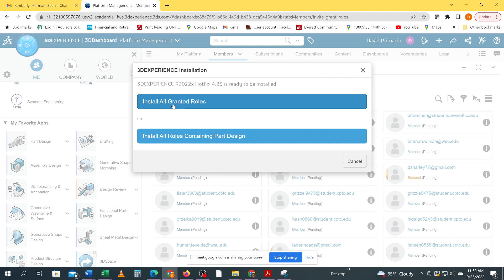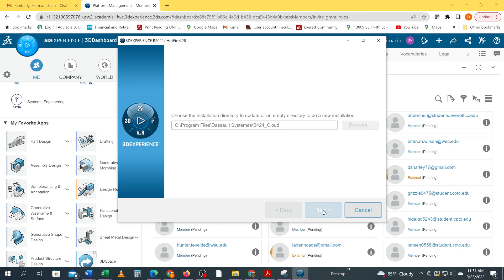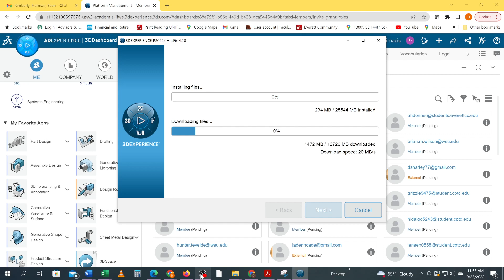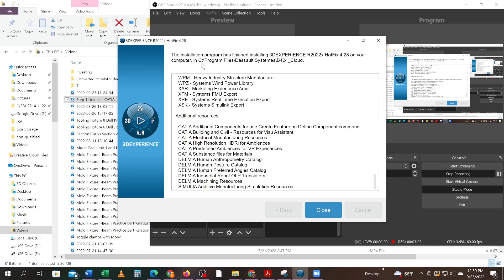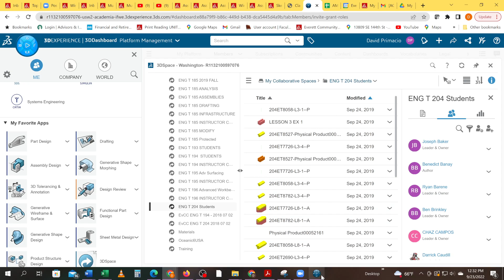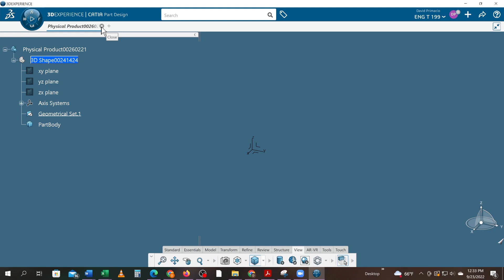Two steps to update your CATIA 3DExperience Step 2 Install CATIA 3DExperience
Two steps to update your CATIA 3DExperience
Step 1 Uninstall CATIA 3DExperience
Step 2 Install CATIA 3DExperience